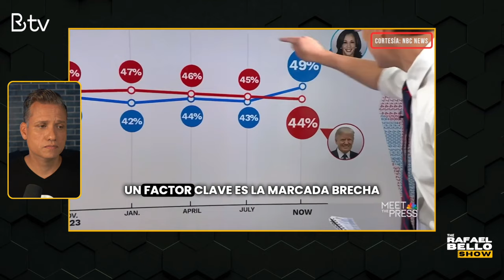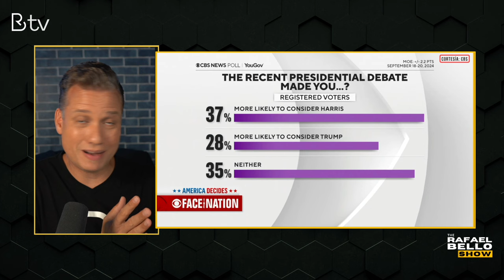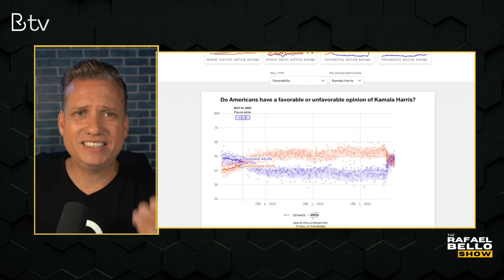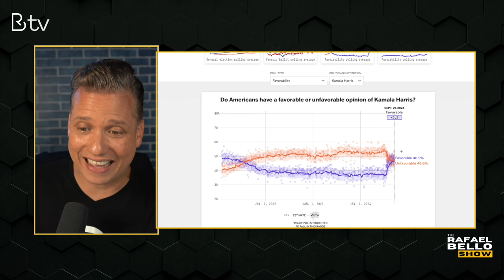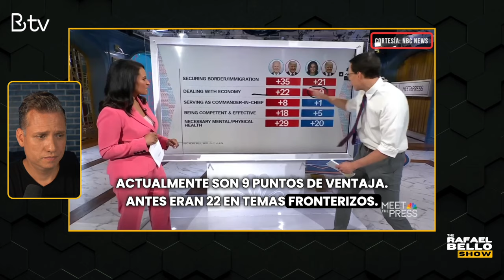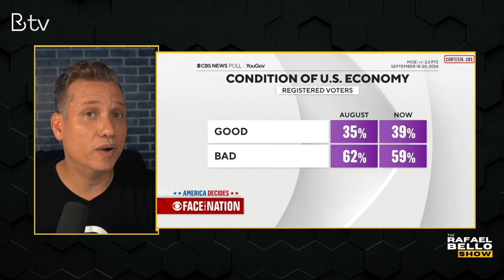KAMALA HARRIS aumenta ventaja sobre DONALD TRUMP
Kamala Harris amplía ventaja sobre Donald Trump en últimas encuestas. Te explico qué pasó.